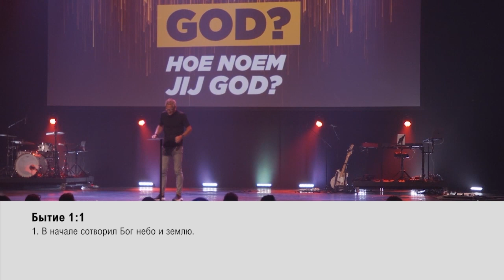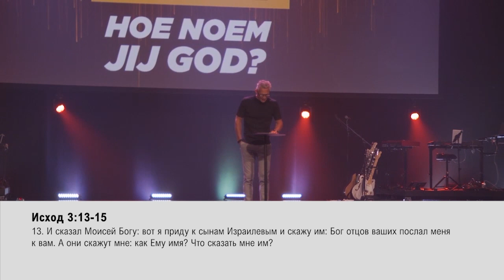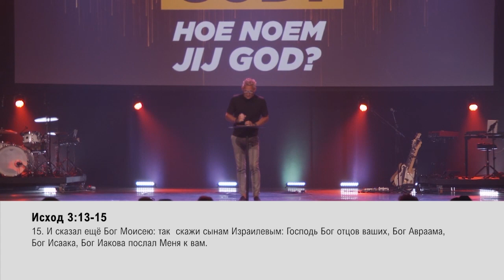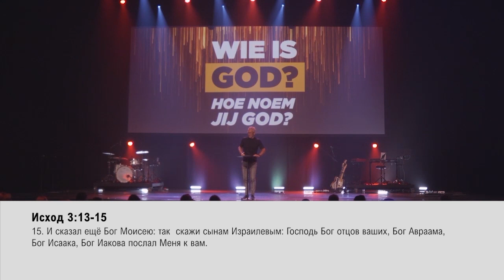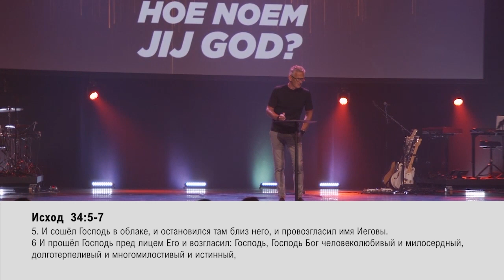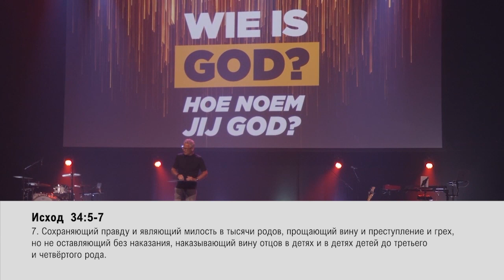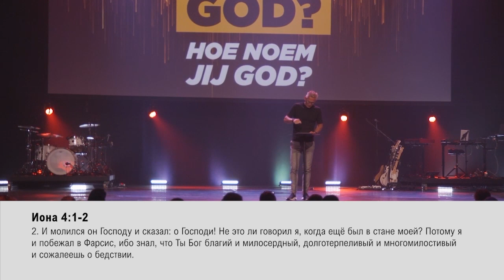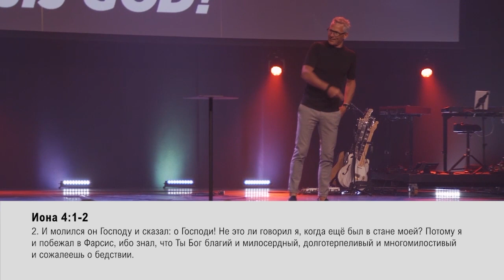КАК ВЫ ЕГО НАЗЫВАЕТЕ? «Обнови свою жизнь!» (32)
Служитель продолжает разбирать вопрос «Кто такой Бог?», это очень интересная тема.
Кто такой Бог, если Он вообще существует. Кто такой Бог, если Он допускает страдания? Это жизненные вопросы, возникающие у каждого из нас.
В этом выпуске мы вместе с пастором Питером поговорим о том, кто такой Бог, и как нам Его называть? Речь пойдет об Его имени.